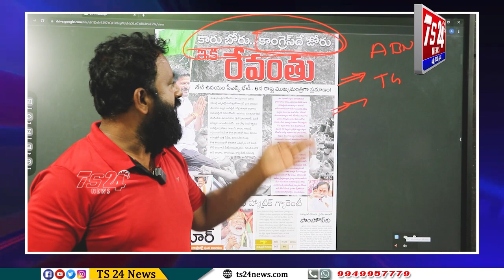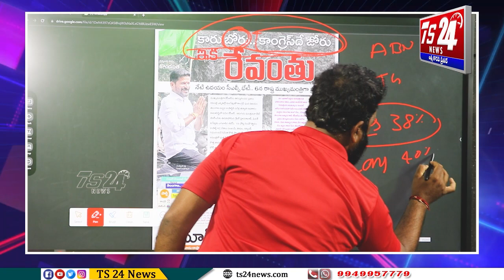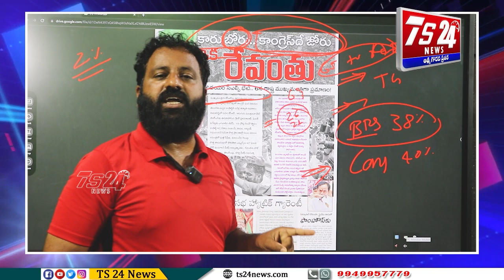గులాబీ వనంపై విషం చిమ్ముతున్న వారికి గట్టి కౌంటర్ ఇచ్చిన ASR|TS24 News